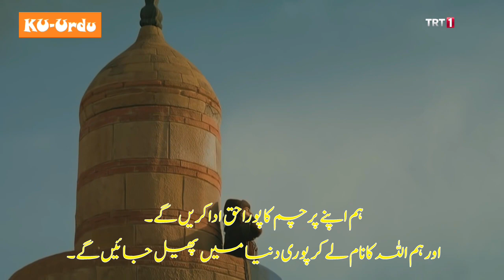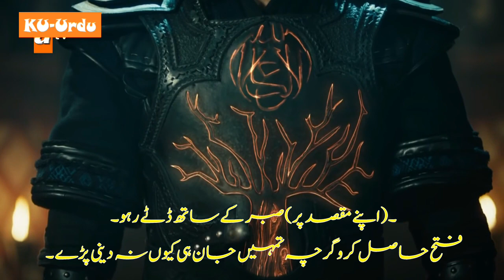Dirilis Song in Urdu